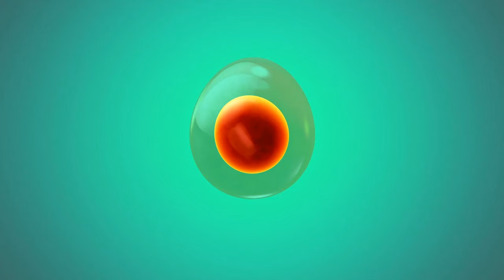How To Know You Are Pregnant 3 Days After the act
Watch as nurse Terry shows you exactly how to know you are pregnant 3 days after the act even before a missed period. How Can You Tell You Have Conceived 2-3 days After the act?

Increase your chances of conceiving by up to 78%.

You don't have to wait until you can take a test to know if you are pregnant. You can know if you are pregnant even after 2 days . Many people ask how to know if you are pregnant before a missed period and this video will help you understand how you can know you are pregnant immediately after having intercourse.